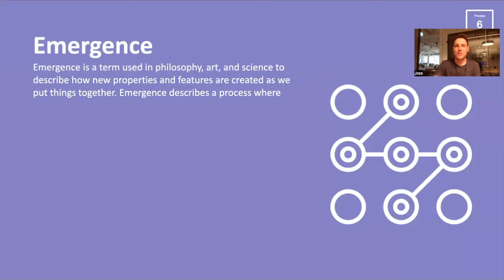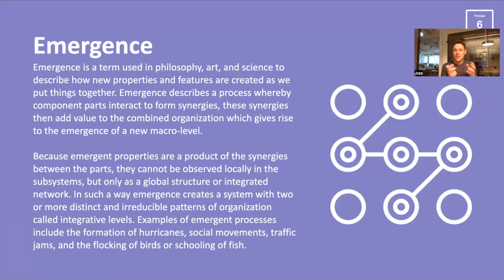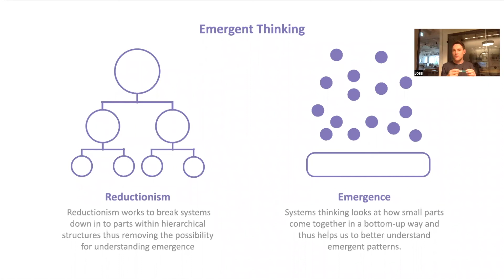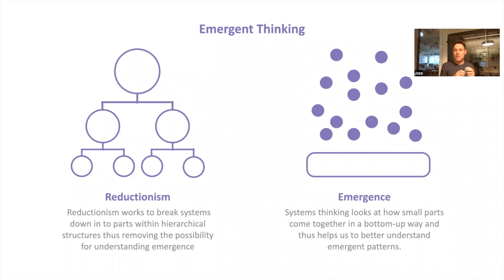Emergence - Complexity Principles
Emergence is a term used in philosophy, art, and science to describe how new properties and features are created as we put things together. Emergence describes a process whereby component parts interact to form synergies, these synergies then add value to the combined organization which gives rise to the emergence of a new macro-level.

Because emergent properties are a product of the synergies between the parts, they cannot be observed locally in the subsystems, but only as a global structure or integrated network. In such a way emergence creates a system with two or more distinct and irreducible patterns of organization called integrative levels. Examples of emergent processes include the formation of hurricanes, social movements, traffic jams, and the flocking of birds or schooling of fish.